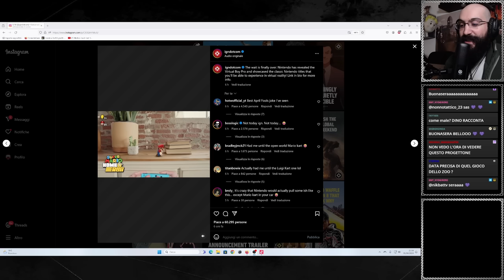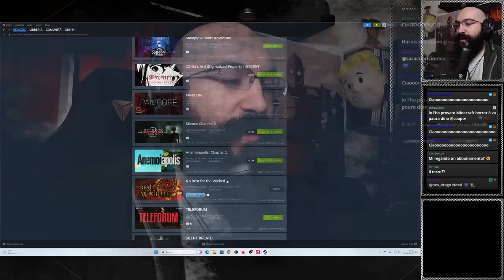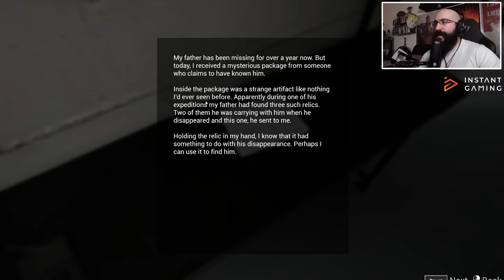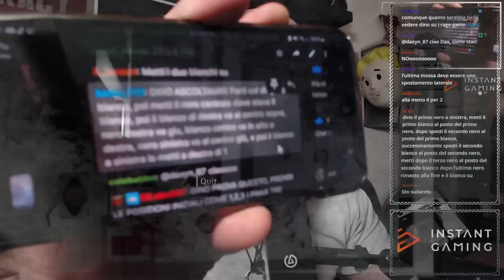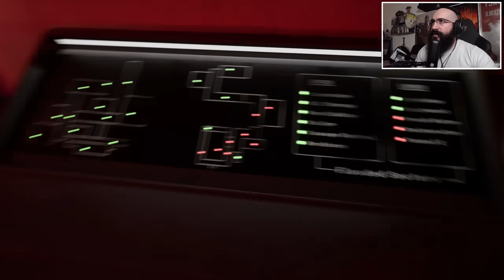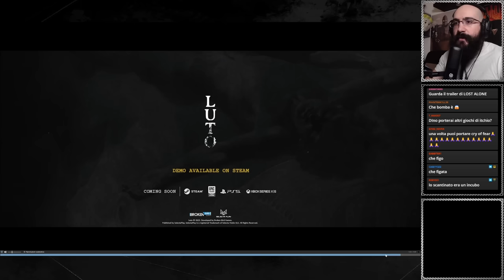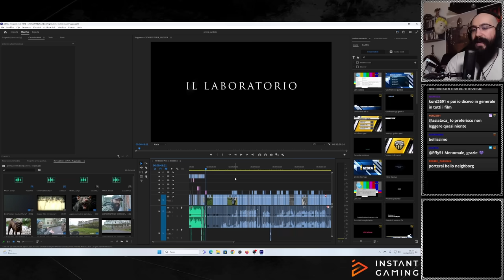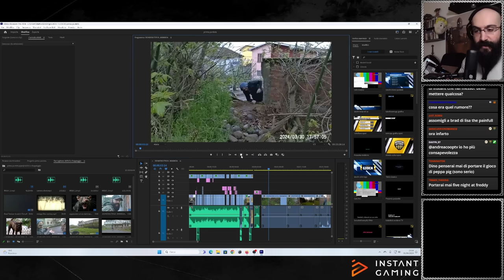Lazaret - Jumpscare e Enigmi HORROR NIGHT PARTE 2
HORROR NIGHT dentro una nave fantasma in compagnia dei manichini

00:00 Intro
04:10 Tg Dino
14:30 Saluti Iniziali
16:30 Lazaret
01:35:50 Chiacchiere Finali